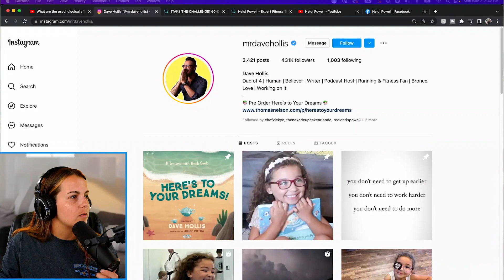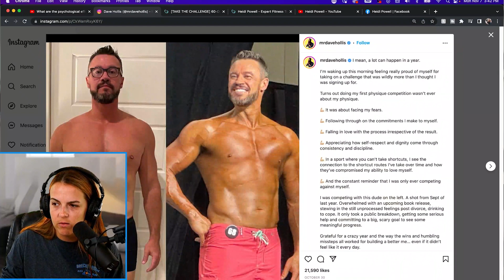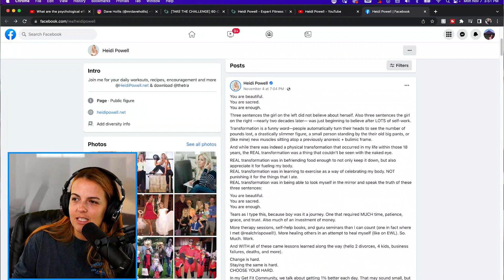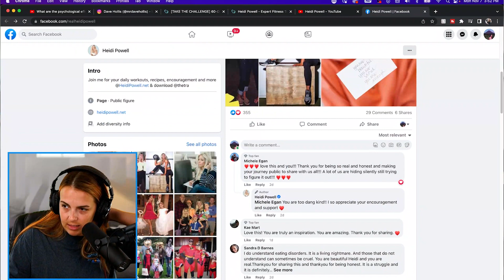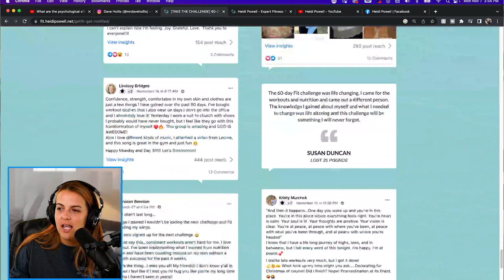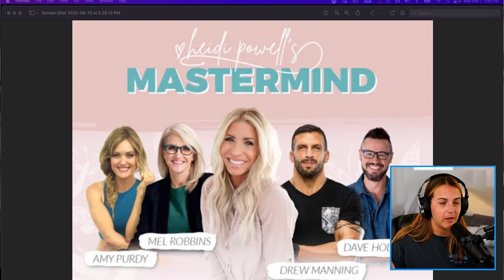Did Heidi Powell and Dave Hollis break up AGAIN?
Heidi Powell and Dave Hollis are acting weird on Instagram again...did they breakup? Let's look at the data haha.